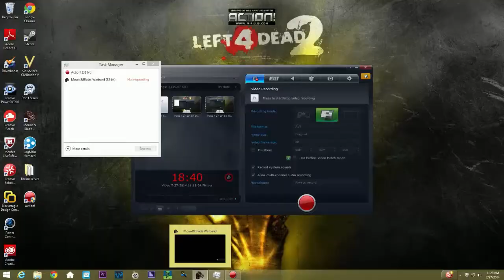On the Clock: Mount and Blade Warband Part 5- Grow Strong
In the final part of my trial run through Mount and Blade Warband, I join forces with the Tyrell's of Highgarden to ascend Renly to the throne, enjoy!